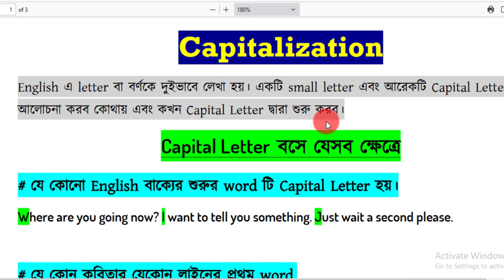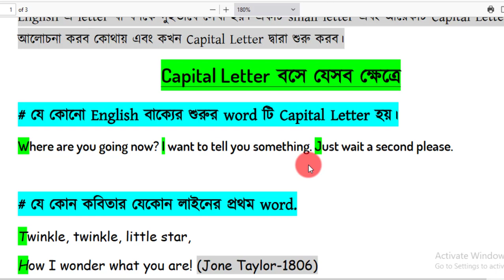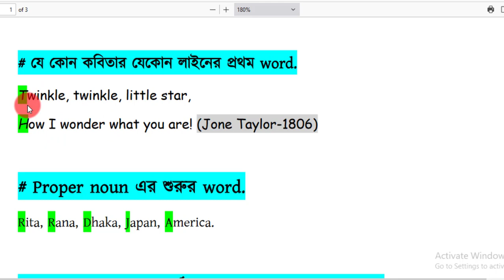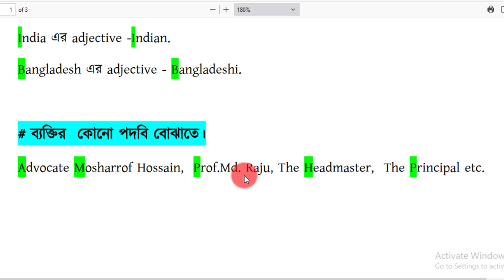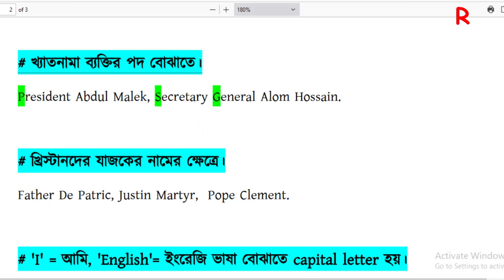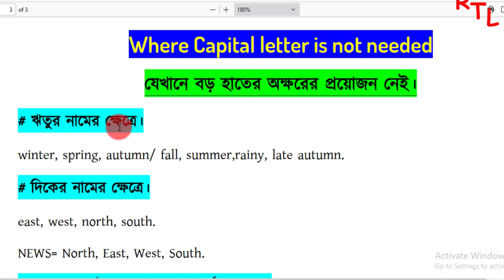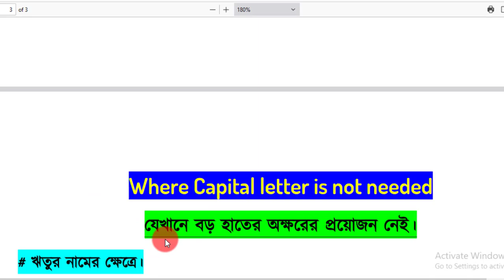Capitalization । class 8 । 9 । : Grammar - capitalization । ২০২৩।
৮ম শ্রেণি সকল শিক্ষার্থীদের জন্য এটি বেশ কার্যকরী হবে ।